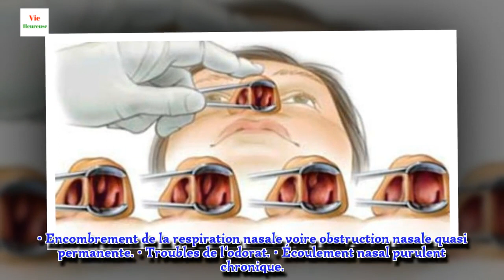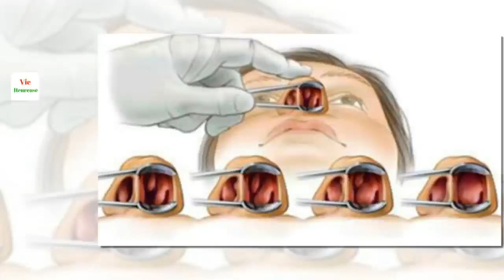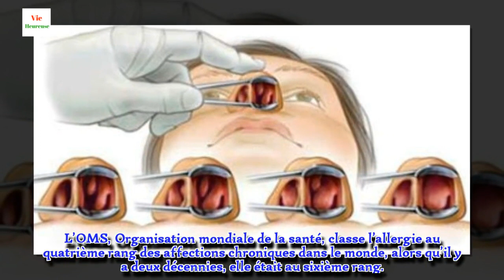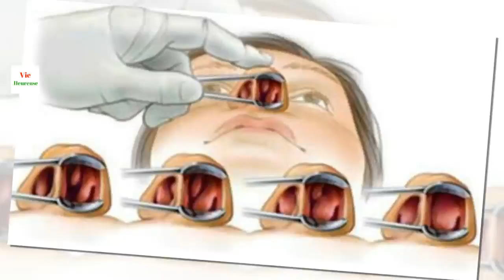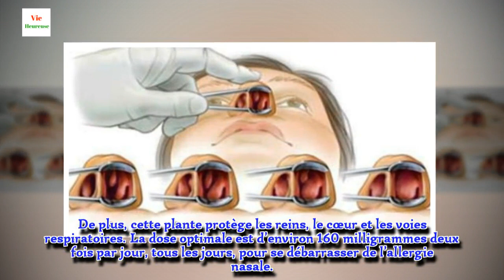Débarrassez-vous naturellement des allergies et des polypes nasaux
Les polypes nasaux sont des excroissances bénignes qui envahissent la muqueuse nasale et se posent sur les parois des sinus et du nez. Ces proliférations sont inoffensives, mais elles peuvent obstruer les voies respiratoires. Dans certains cas, elles sont tellement pénibles qu’une opération chirurgicale est indispensable. Les polypes nasaux peuvent survenir à tout âge, tout comme les allergies nasales. Voici comment s’en débarrasser naturellement.